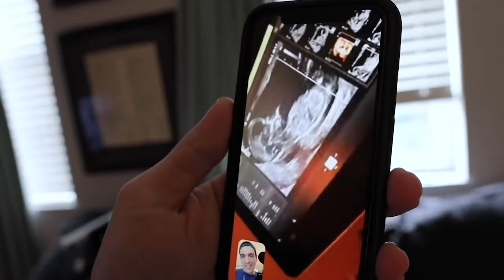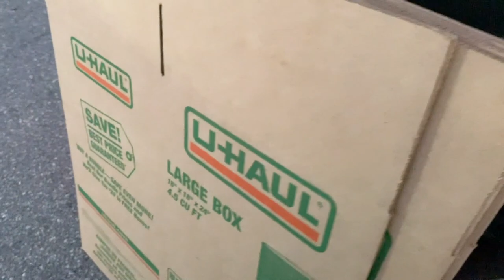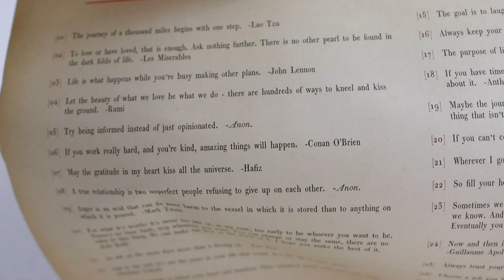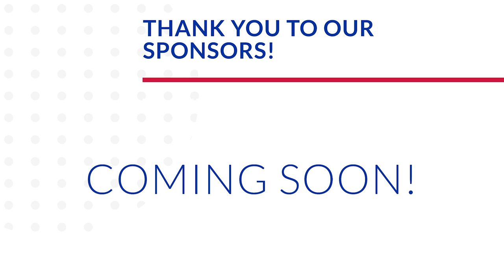Time to Refocus! | Packing Progress & Lady Gaga Oreo Taste Test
Happy weekend! This Friday vlog is coming at you from our home. We have plenty of packing to do, so tonight we get it done. Also! Our staycation at the Riviera Resort is this weekend and we have to prep for that, too! James is super cute playing with Dad on the couch before the productivity begins. Then it's off to run errands! Peter stops by U-Haul and Petco before Publix. We need snacks for our stay... Duh! Sarah and James have a dance party and pack up clothes. Peter tackles the nursery. It'll be so great to fill our new apartment with all of the things that made this one home. We think the Lady Gaga Oreos is just a dyed version of the standard golden cookie. Simple, but delish! Dad goes for a run while Mom gives the babe a bath. We've got big plans a brewing over here, starting with Peter registering for a 50 miler this summer. Let's do it!